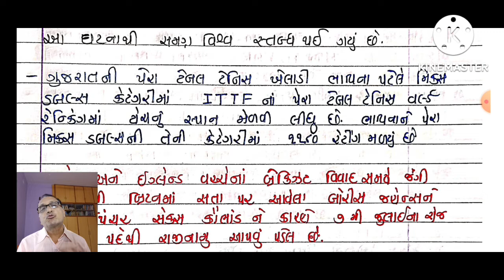તાજેતરની ઘટનાઓ એપિસોડ ૪૯